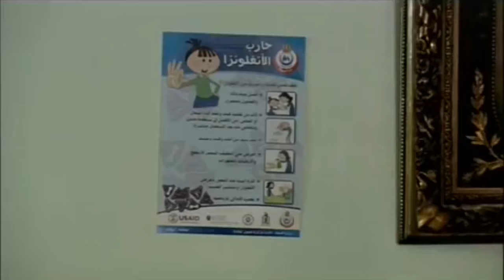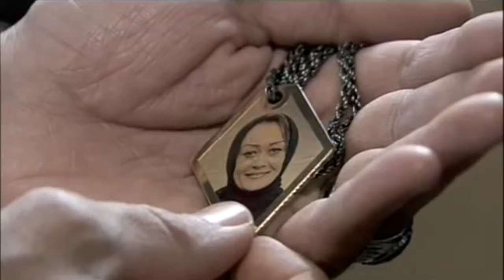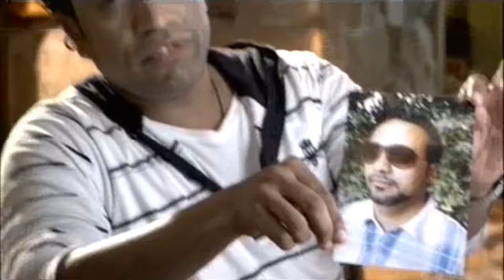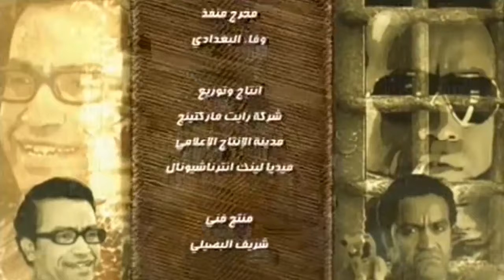ميشو الحاوي قوته في صمته يعني حتى وهو مبيتكلمش بيسيطر 🔥😎😈